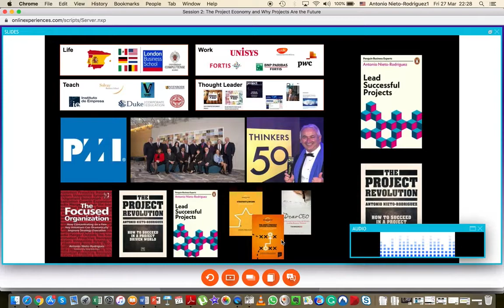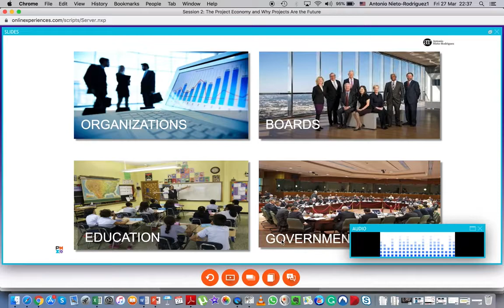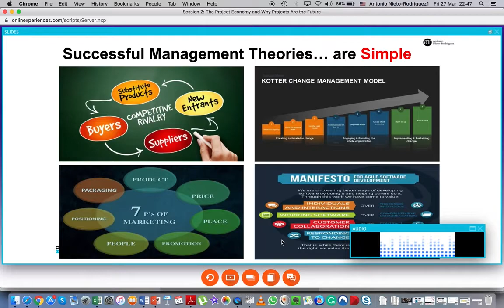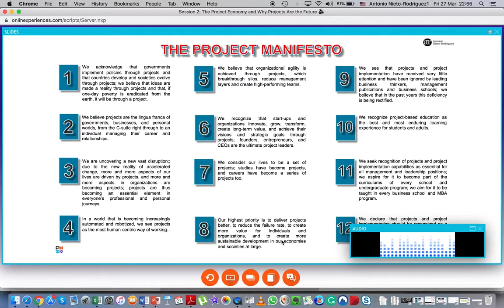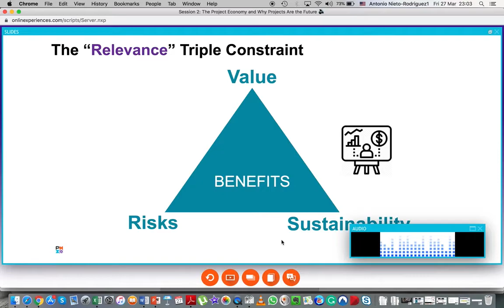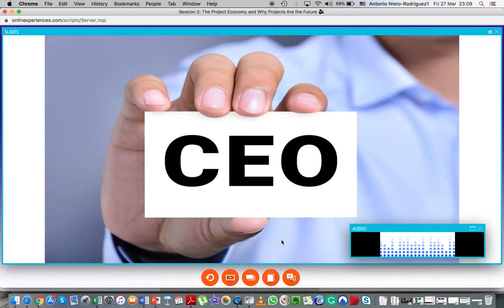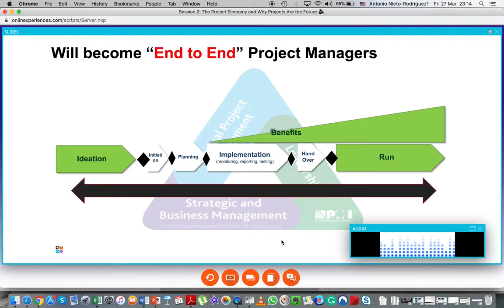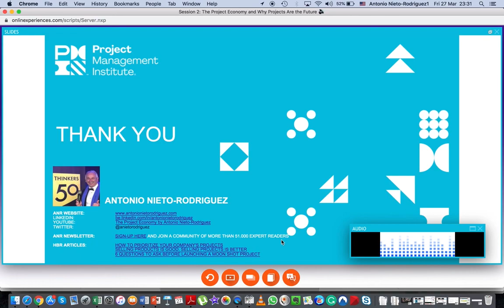The Project Economy - PMXPO2020 - Webinar